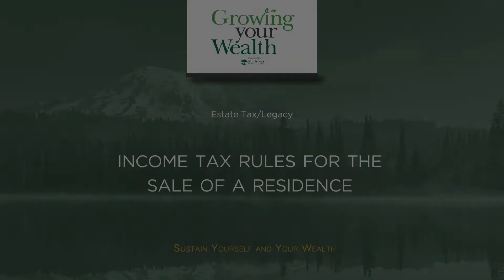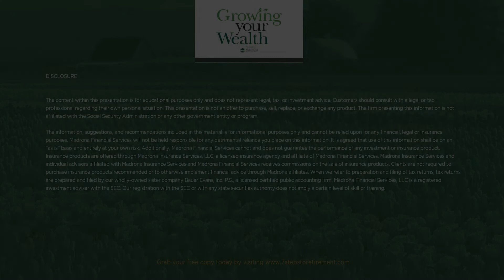Income Tax Rules for the Sale of a Residence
What type of taxes will you be liable for if and when you decide to sell your home?
Learn the income tax rules for when you sell your primary residence with financial advisor Brian Evans, CPA/PFS and what to look out for in your financial planning.

Key Points:
- The different tax rules
- Real-world examples of tax implications when selling and buying a house
- What about out-of-state "vacation" homes?

12 Topics Every Financial Plan Should Address
Discover with Brian Evans, CPA/PFS what a real financial plan or retirement strategy should look like.
Important topics in a plan include:

- Investments Management
- Insurance Assistance
- Long-Term Care Options
- Social Security
- Financial Planning and Cash Flow
- Tax strategies
- Real Estate

Find out why it is vital to have these topics in a financial plan before you make major decisions by going to edu.madronafinancial.com or checking out our Youtube channel.

Get your FREE copy of "7 Steps to a Successful Retirement" by Brian Evans, CPA/PFS by going